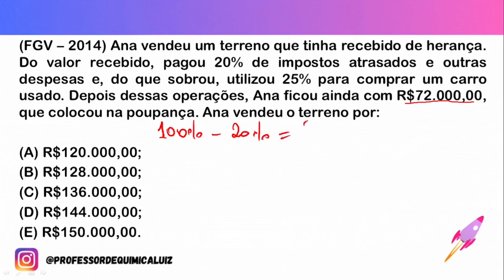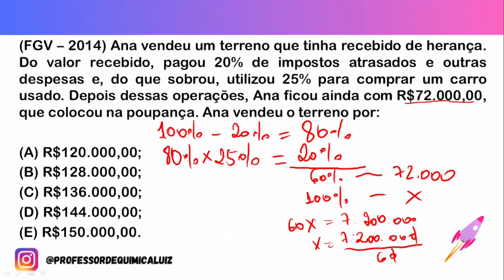(FGV – 2014) Ana vendeu um terreno que tinha recebido de herança. Do valor recebido, pagou 20%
(FGV – 2014) Ana vendeu um terreno que tinha recebido de herança. Do valor recebido, pagou 20% de impostos atrasados e outras despesas e, do que sobrou, utilizou 25% para comprar um carro usado. Depois dessas operações, Ana ficou ainda com R$72.000,00, que colocou na poupança. Ana vendeu o terreno por:

(A) R$120.000,00;
(B) R$128.000,00;
(D) R$144.000,00;
(E) R$150.000,00.